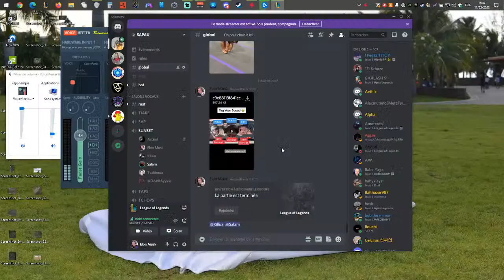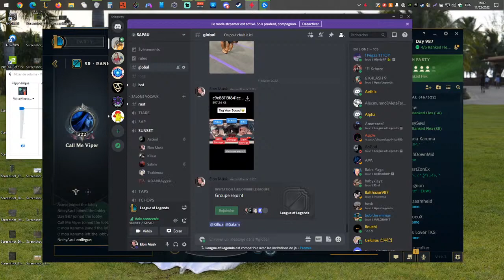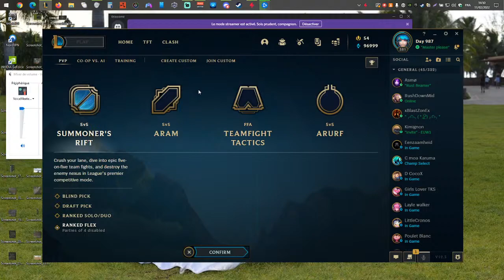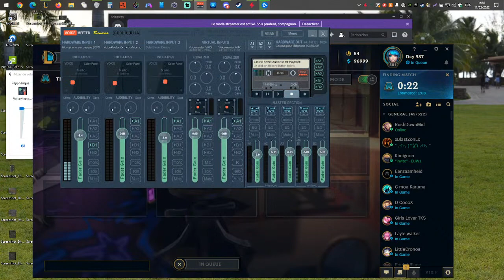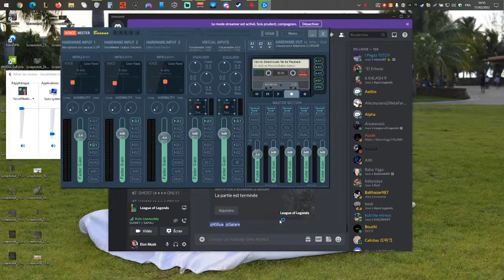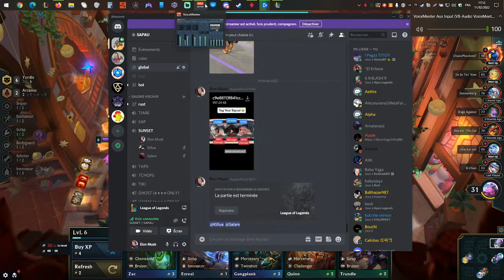c'est moi la hot